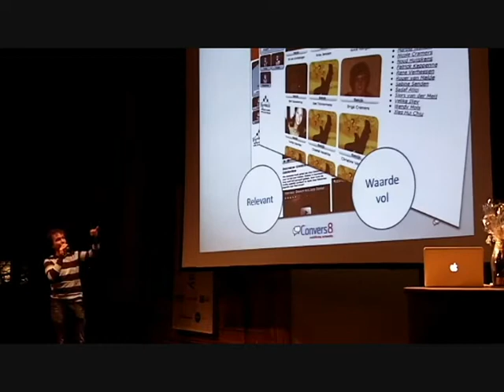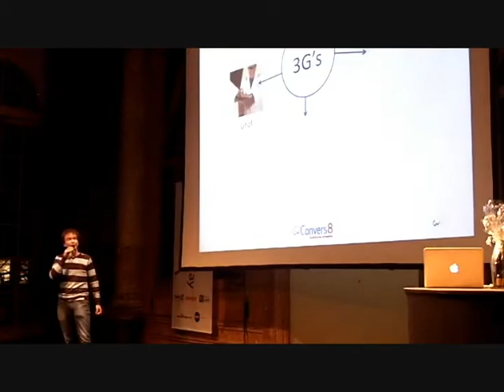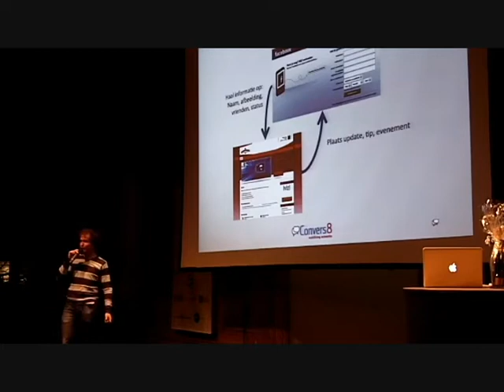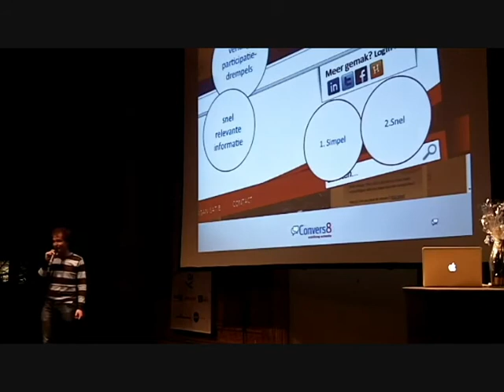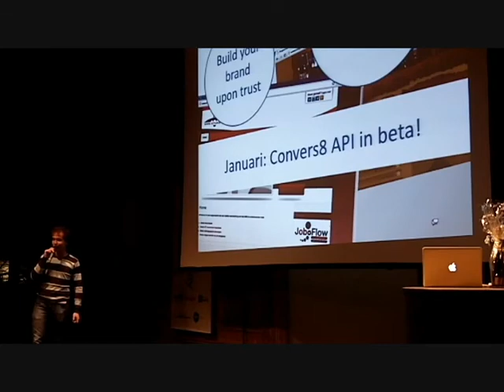4.Bobby Verlaan at online tuesday #12 - the floor is yours